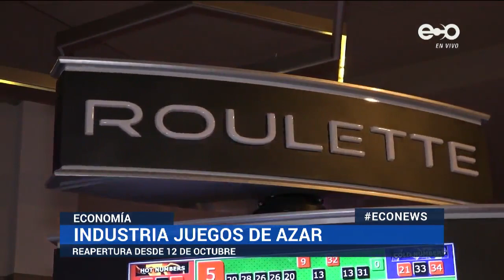Casinos y salas de juego modifican procesos para cumplir normas de bioseguridad | ECO News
Panamá 9 de octubre del 2020

Los casinos y salas de juego también retomarán operaciones desde la próxima semana.

Este viernes captamos como la industria de juegos de azar ajusta detalles para su reapertura desde el 12 de octubre.

Su personal recibió capacitación presencial y virtual sobre medidas sanitarias y nuevas promociones de juegos.

Los clientes deberán cumplir con desinfección de zapatos y manos a su llegada. Además, medir su temperatura.

Instalaron mamparas acrílicas para separar todas las máquinas. Y estas son desinfectadas antes y después que un cliente la utilice.

Para evitar manipulación de dinero, trabajarán con "Tarjeta cliente".

El área de recepción y cajas también tienen mamparas y señalizaciones de distanciamiento en el piso.

Además, el personal de estas salas de juego tendrán un kit de limpieza permanentemente con ellos.